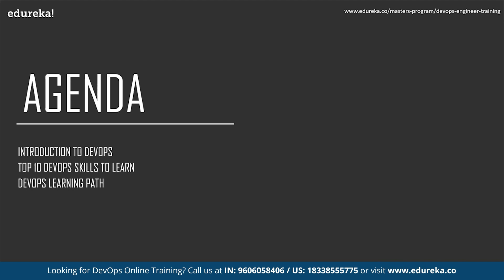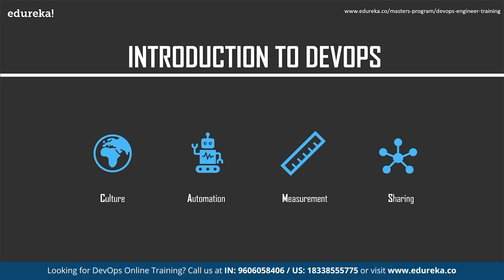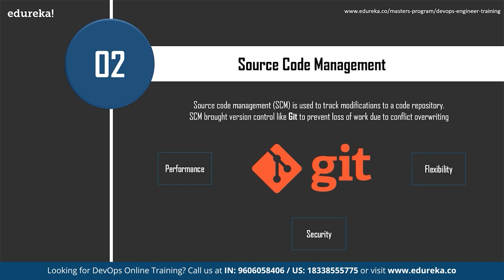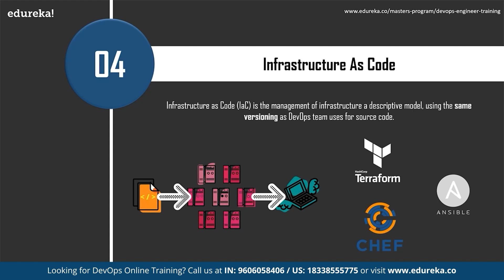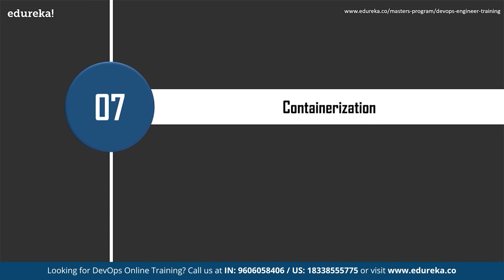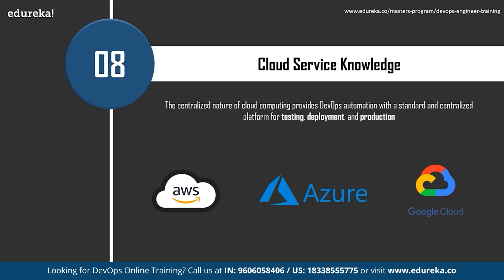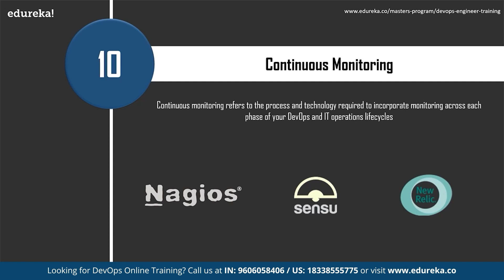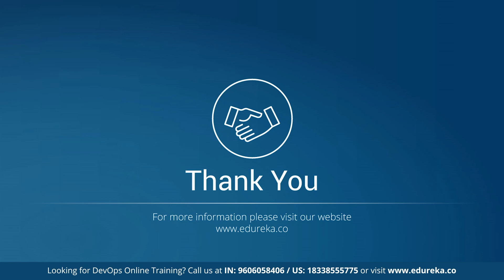Top 10 DevOps Skills to Learn in 2023 | DevOps training | Edureka Rewind-6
This Edureka "Top 10 DevOps Skills to Learn in 2023" will talk about must-have skills to become a successful DevOps engineer. These are the most widely used DevOps Skills and Tools that you must learn in 2023. We will conclude this session by talking about how Edureka DevOps certification training can help you upgrade your career in DevOps. Following are the topics covered in this "Top 10 DevOps Skills To Learn" video:
00:00:00 Introduction
00:01:19 Introduction to DevOps
00:02:17 Top 10 DevOps Skills to Learn
00:13:20 DevOps Learning Path